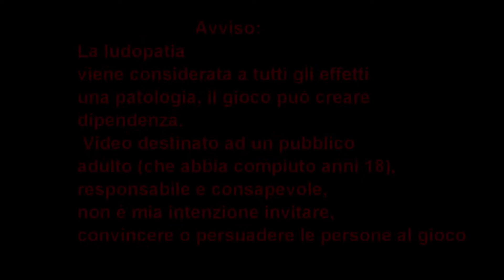[PRONOSTICI-CHALLENGE] GIORNATA 6 di SERIE A mr_becchino79 VS cibyou2010 LA SFIDA_ Buon Halloween!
Benvenuti in questo nuovo video e bentornati sul canale, un saluto dal vostro cibyou2010! Buon Halloween!  per la mia playlist ''consigli e scommesse'' secondo video in collaborazione con il canale @mr_becchino79 , video  ''[PRONOSTICI-CHALLENGE] GIORNATA 6 di SERIE A  mr_becchino79 VS cibyou2010 LA SFIDA_ Buon Halloween!  '' challenge-pronostici riguardanti la  giornata 6 di Serie A 2020/21 (partite di Sabato 31Ottobre, Domenica 1 Novembre 2020 e posticipo del Lunedì ).
Ringrazio nuovamente mr_becchino79 per la gentilezza, la disponibilità e la  pazienza, grazie mille Beck!  Vi lascio il suo link, consiglio di visitare il suo canale, ricco di giochi nuovissimi, intrattenimento e live sempre divertenti !

Ricordo che la ludopatia viene considerata a tutti gli effetti come una patologia, il gioco può creare dipendenza, il video è destinato ad un pubblico adulto (che abbia compiuto anni 18), responsabile e consapevole, non è mia intenzione invitare, convincere o persuadere le persone al gioco.
Saluto con affetto tutti coloro che guarderanno il video, in particolar modo gli iscritti, buona visione, bless!
                                                                      CIBYOU2010

Se siete nuovi alla visione di questo video e vi piacciono i miei contenuti, se volete ISCRIVETEVI al canale-lasciate LIKE se il video è piaciuto (consiglio di guardare il video fino alla fine),CONDIVIDETE il video nelle vostre pagine social.

Ricordo di cliccare sulla CAMPANELLA delle notifiche per non perdere i prossimi video o live.

Come sempre è gradito un vostro  COMMENTO, la vostra opinione è importante, cosa ne pensate dei nostri pronostici ? secondo voi chi vincerà questa settimana?